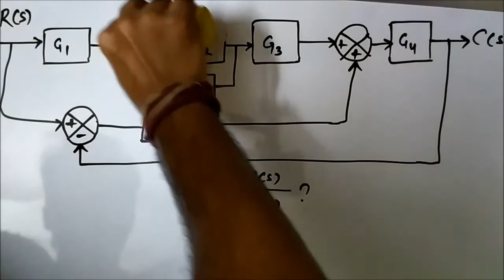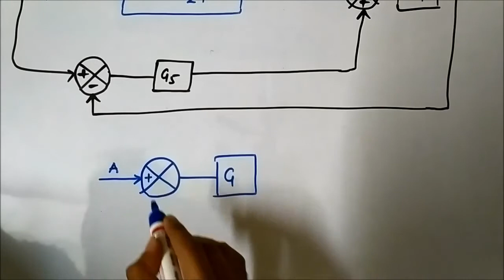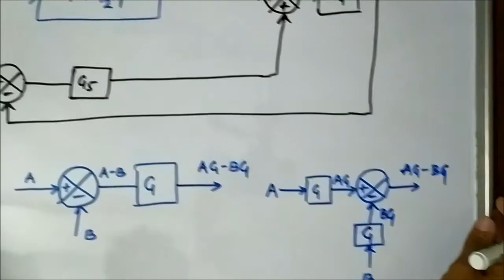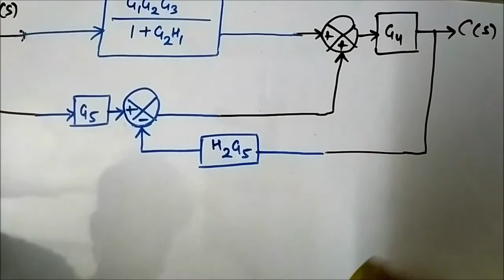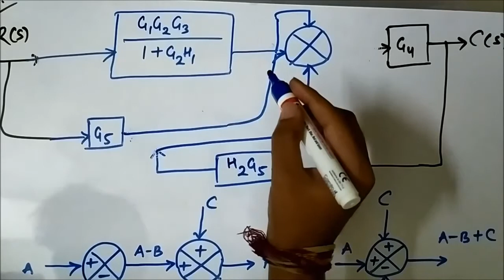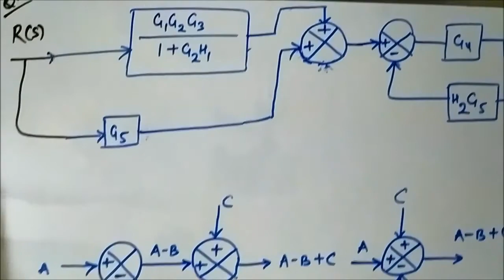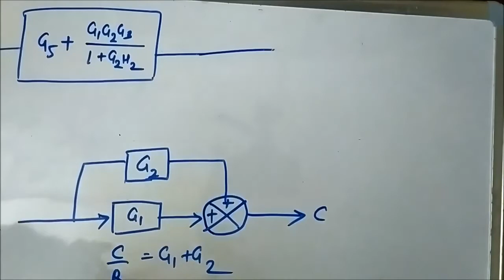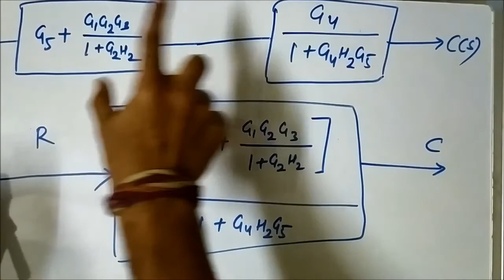Block Diagram Reduction | Conceptual Questions 2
This video discusses some important questions on block diagram reduction.

Frequency Modulation-Frequency deviation, modulation index and bandwidth
Frequency Modulation-FM spectrum, Wide and Narrow Band FM
Phase Modulation-Generation of a PM Signal, frequency deviation and modulation index
Amplitude Modulation-DSB-SC Generation using Balance Modulator
Amplitude Modulation-DSB-SC Generation using Ring(Double Balance) Modulator
Demodulation of DSB-SC AM Signal
DSB-FC AM Signal generation using Square law modulator
DSB-FC AM Signal generation using Switching AM modulator

Classification of semiconductors and fabrication of N type semiconductors

Basic concepts of electrical elements